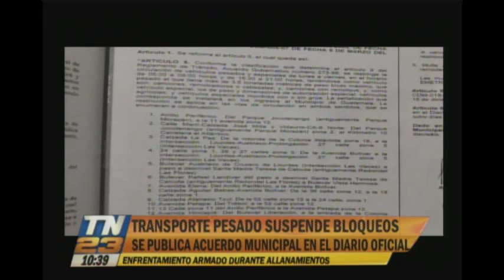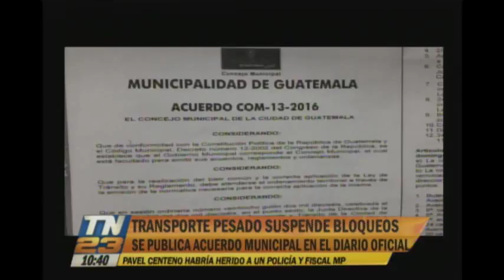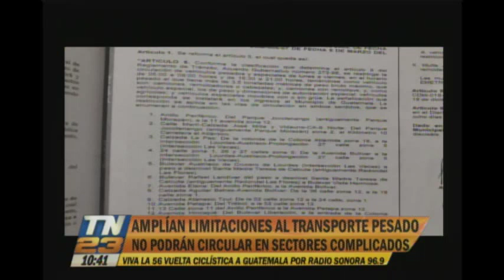Transportistas suspenden el bloqueo de rutas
Desde la Municipalidad de Guatemala anunciaron que las restricciones a la circulación de camiones continúa en la capital